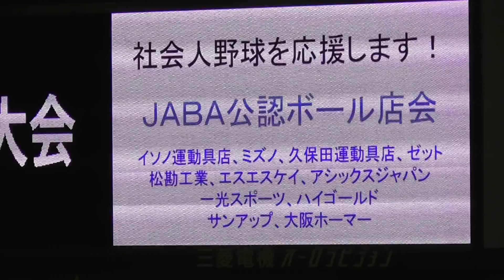日本野球振興世話人会